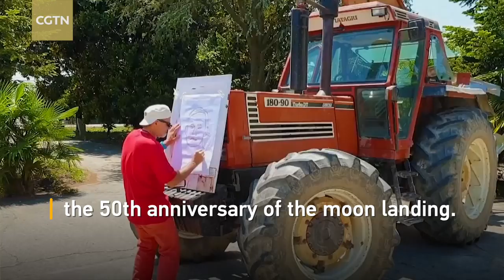Italian land artist creates Neil Armstrong tribute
A giant portrait of Neil Armstrong, the first person to walk on the moon, was created in a field near the northern Italian city of Verona to mark the 50th anniversary of the moon landing. Italian land-artist Dario Gambarin used a tractor to produce the 26.000 square meter (279.862 square feet) picture of the American astronaut in a field in Castagnaro. The artwork was part of a global wave of commemorations that celebrated the golden anniversary of the Apollo 11 moon landing, which took place on July 20, 1969.